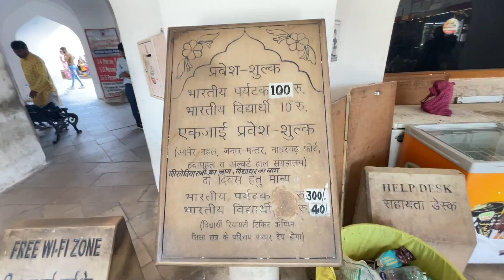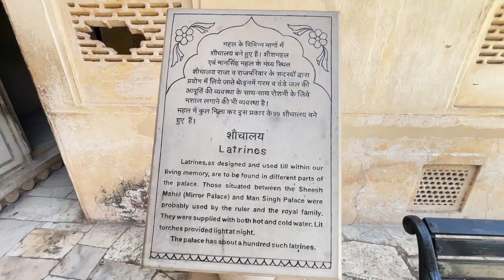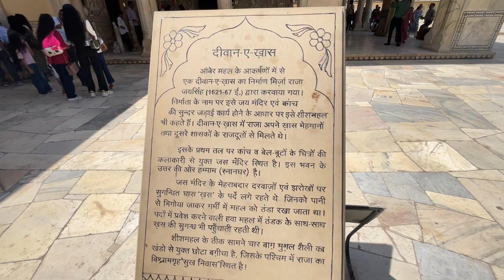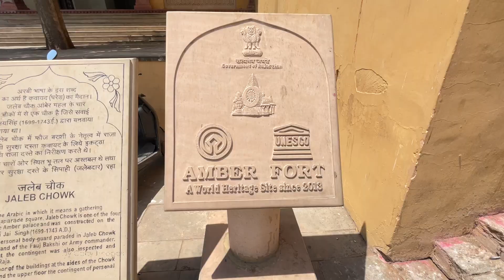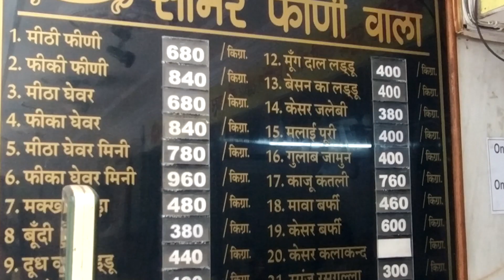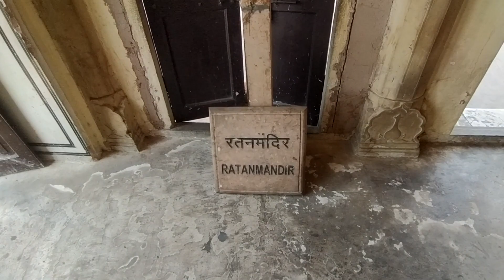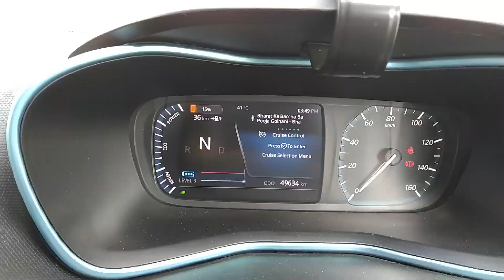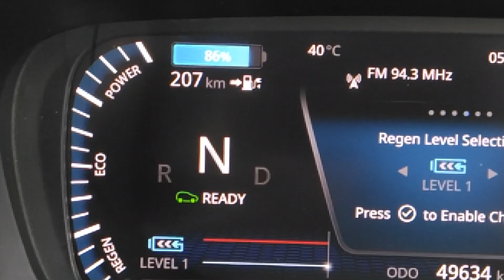Unexpected Twist: Delhi to Jaipur EV Drive Part 2 Experience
Hi, I am a part-time vlogger. I post my travel, lifestyle, tech gadgets, and EV-related vlogs on this channel.

EV performance on highway
EV Drive
Hostel in Jaipur
Amber Fort Jaipur
Hawa Mehal Jaipur

Music from Uppbeat (free for Creators!)